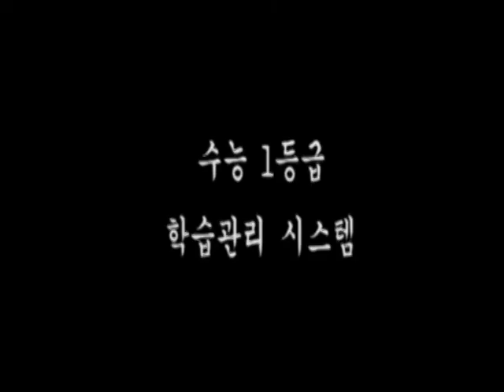고등부 소개영상